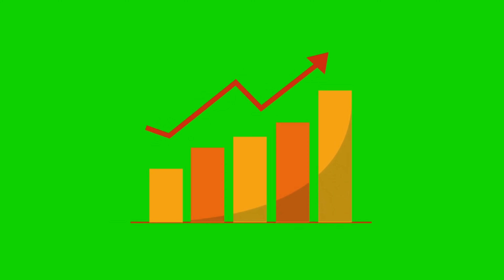4K Green screen increase chart effect | Chqrt bar animated video effect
4K Green screen increase chart effect | Chqrt bar animated video effect